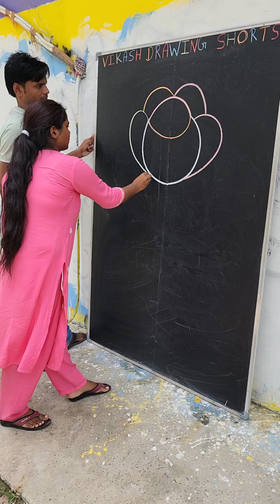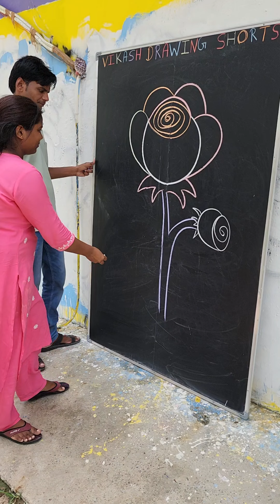Amazing Drawing!! How to Draw Rose 🌹 Drawing!! with U Letter beginners special Drawing!!!